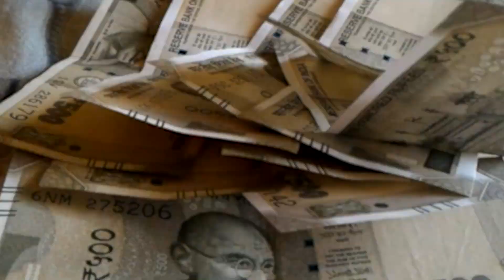Bihar में अगले 24 घंटो तक शुष्क रहेगा मौसम....देखिए अपने शहर का हाल